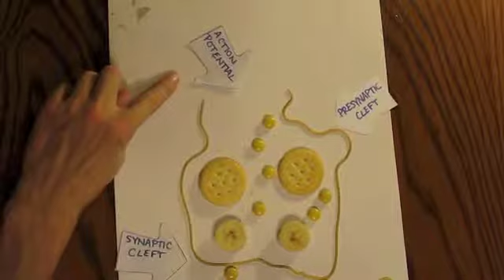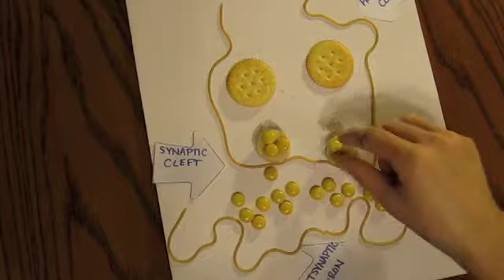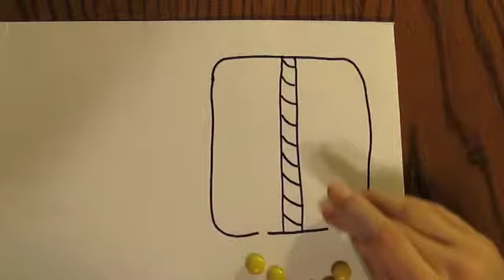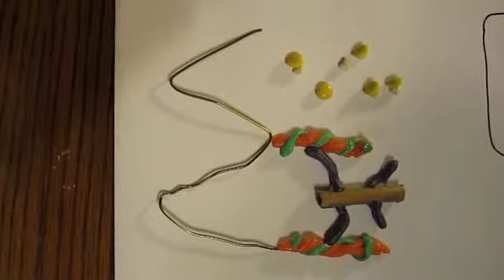Biology Project: Muscle System